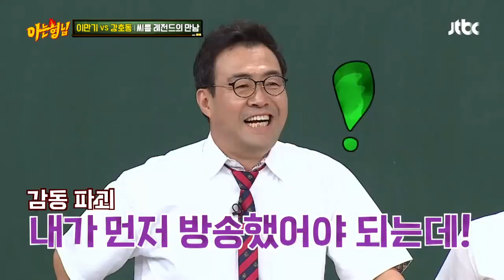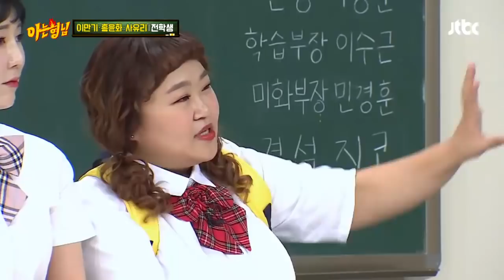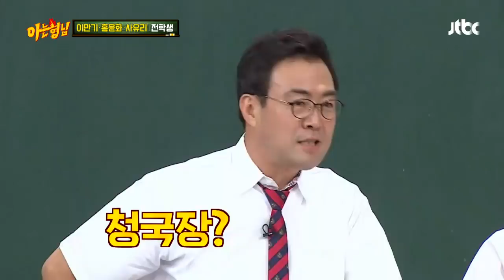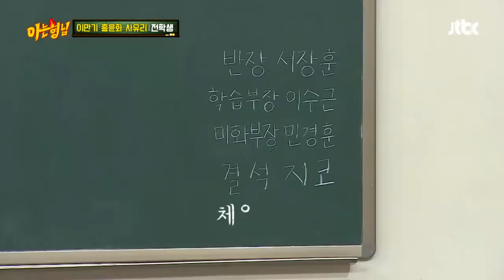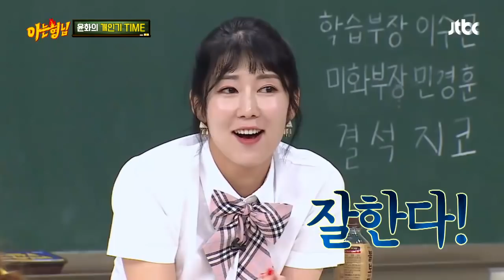[아는형님 추석스페셜][5-2] 아형 씹어먹은 개인기 부자 홍윤화ㅋㅋㅋㅋㅋ(ft.고창석)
[꿀잼 보장 아는 형님 추석 스페셜]

형님들 떨게 만든 이만기 등장!!에
"이만기, 몇 년생이야?" 컨셉 믿고 깐족대는 김영철ㅋㅋㅋㅋ
개인기로 아형 씹어먹은 홍윤화
썸녀(?) 사유리 등장에 얼굴 빨개진 이상민

이만기x홍윤화x사유리 새로운 꿀잼 조합ㅋㅋㅋㅋㅋ